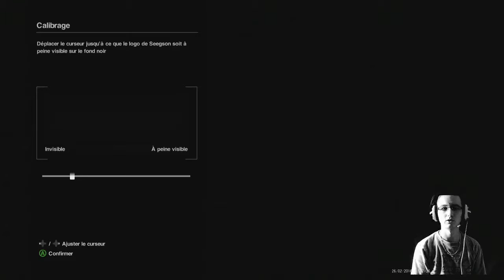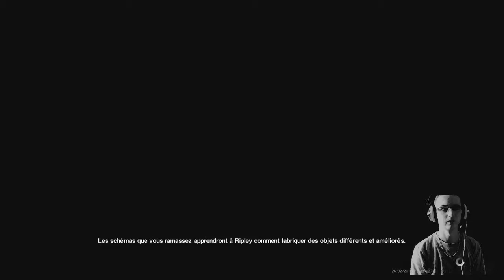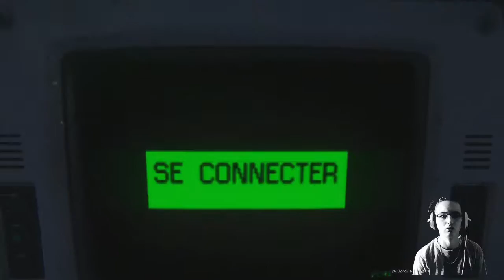LET'S PLAY ALIEN ISOLATION EPISODE 1 - INTRO + ON EMBARQUE (FACE COMMENTARY)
Nouveau let's play sur alien isolation en Face Cam j'espère que sa va vous plaire je vais essayée d’améliorer l'incrustation.